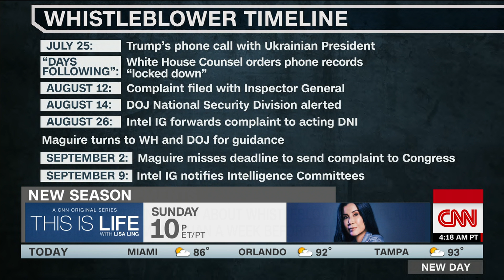Klobuchar: I've been calling for impeachment for months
Democratic presidential candidate Sen. Amy Klobuchar sits down with CNN's Alisyn Camerota to discuss the impeachment inquiry into President Donald Trump, saying the transcript shows "part of a pattern" with the President.